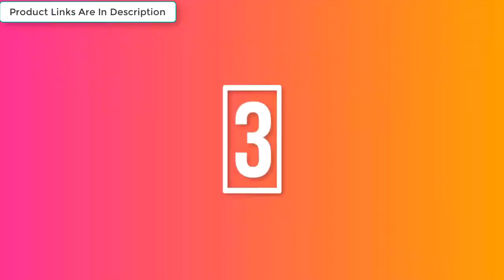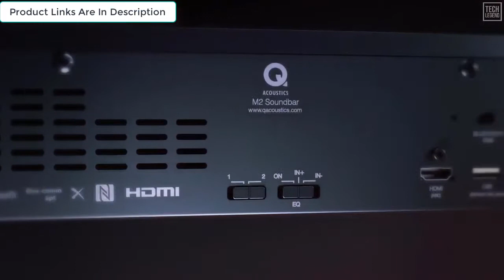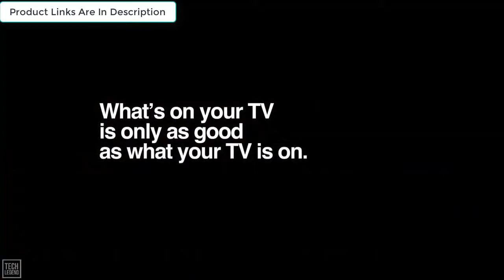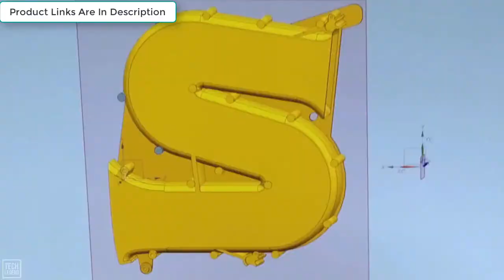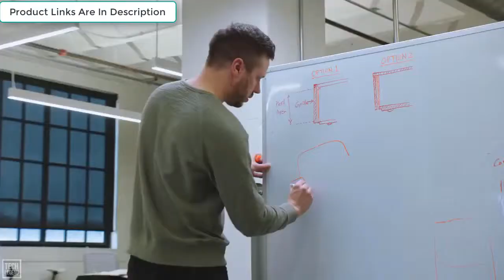Best Soundbar 2019|Essential Gadgets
product links::

3. Fluance AB40 High-Performance Soundbase
2. Q Acoustics M2 Soundbase with Built-in Subwoofer
1. Sonos Playbase – For Widescreen Sound and Music Streaming